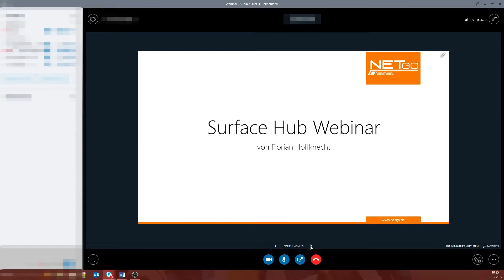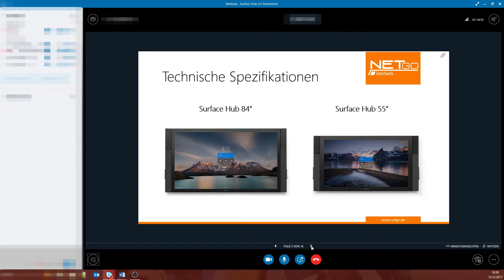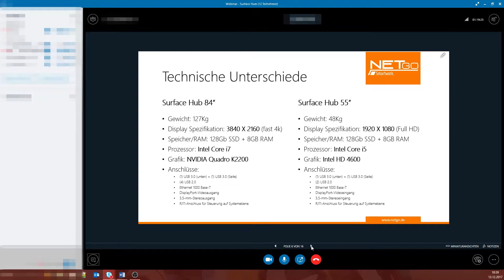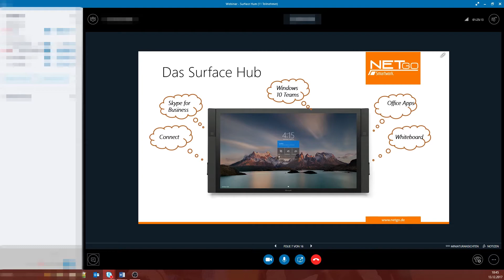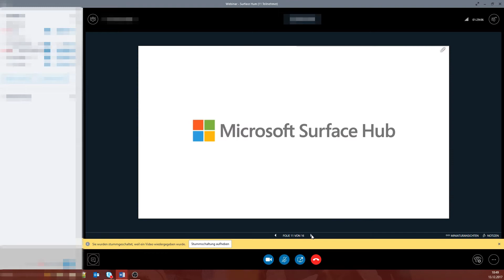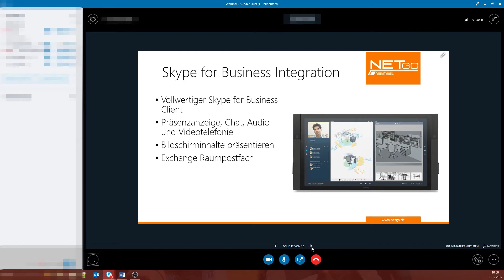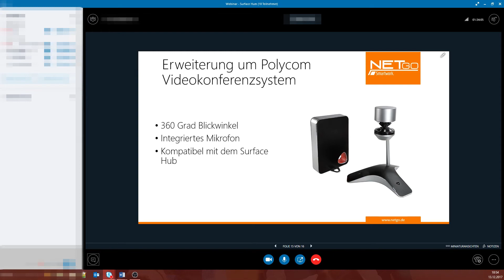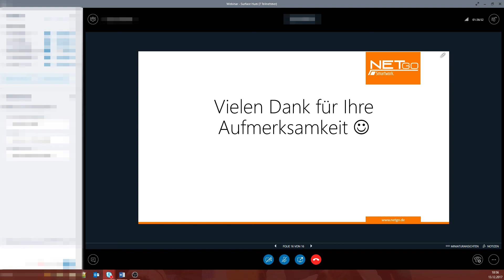Microsoft Surface Hub erleben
Mit der fortschreitenden Digitalisierung verändert sich auch die Qualität der Zusammenarbeit. In Zeiten der Arbeitswelt 4.0 sind es Lösungen wie das Microsoft Surface Hub, welche Begriffe wie Kollaboration oder virtuelle Teams für Mitarbeiter greifbar machen und produktive Arbeitsweisen über Niederlassungsgrenzen hinweg ermöglichen.

Microsoft Surface Hub wurde speziell für die Zusammenarbeit in Teams entwickelt.

In unserem Webinar erfahren Sie die Vorteile und Funktionen des Surface Hub. Wir informieren Sie über die vielfältigen Einsatzgebiete und Konferenzraumlösungen im Allgemeinen:

- Technische Spezifikationen und Ausstattung
- Was ist Microsoft Surface Hub?
- Erweiterung um Polycom Videokonferenzsysteme